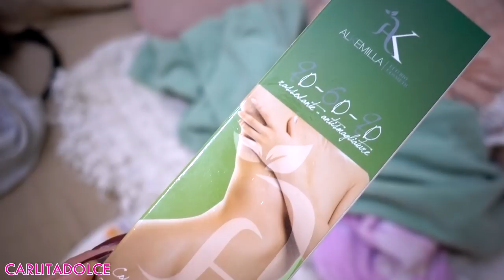FINALMENTE TOLGO LA MEDICAZIONE DAL NASO!!!! Vlog RINOSETTOPLASTICA.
INFO CHIRURGO
RUBENS MATTIOLI
Se lo contattate dite che siete miei followers :-)

Per ogni ordine superiore ai 99 euro omaggio felpa o maglia firmata Carlita nel pacco, più campioncini per tutti. Scrivete nelle note (omaggio maglia o felpa carlita)

Ciao ragazze!
POLLICE IN SU AL VIDEO se vi ha fatto piacere vedere questo video.. grazie per il vostro supporto! Volete vedere il nuovo naso? Mettete like al Video e scrivetemelo nei commenti 👍👍 😜